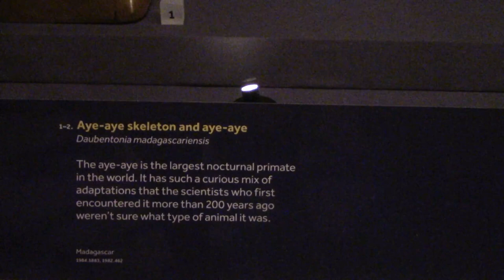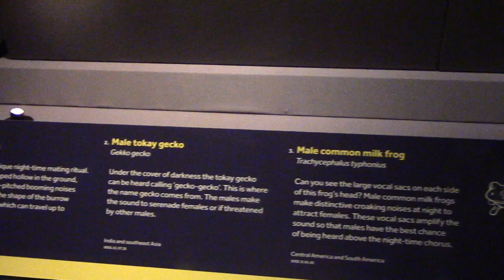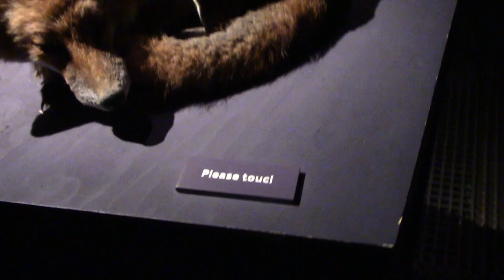ጉዞ ወደ ለንደን የእንስሳት ሙዚየም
EthioTastyFood channel where you can find different types of Ethiopian food recipes.  This channel contains step by step Video guide on how to make delicious Ethiopian dishes, all kinds of eaters can enjoy.